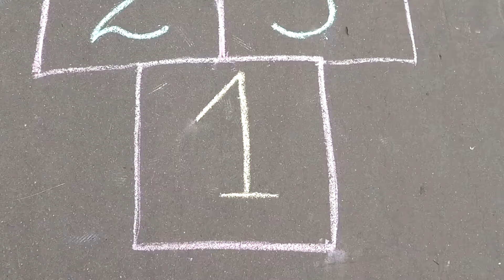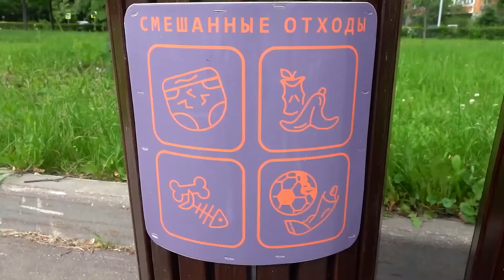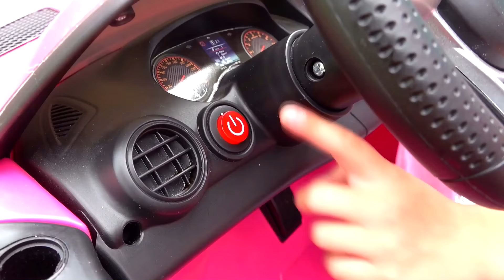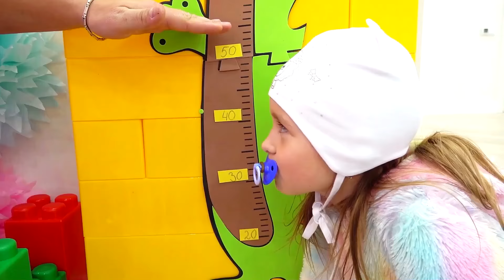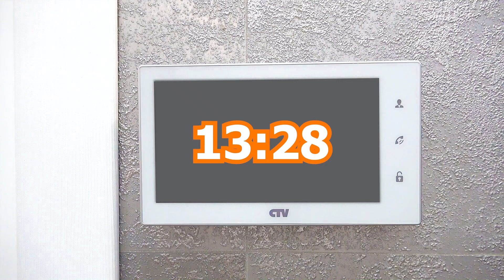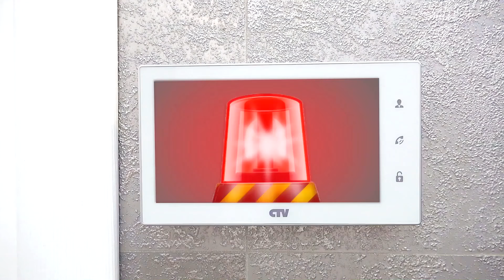Sofia and fun day on Playground | Funny stories about the rules of conduct for kids